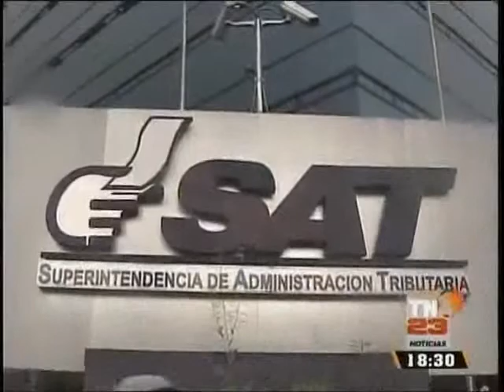Agexport denuncia tacticas comerciales TN23 1830 170815